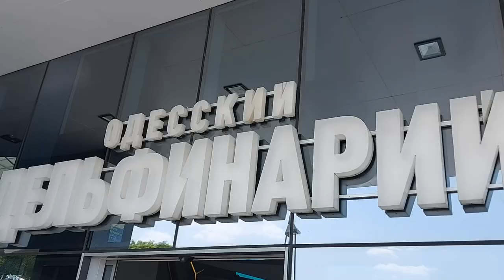Дельфинарий НЕМО Одесса. Лето 2021 Dolphinarium NEMO Odessa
Dolphinarium#NEMO#дельфинарий
Odessa dolphinarium nemo
Приглашаем посетить с нами Одесский дельфинарий, Вас ожидает зрелищная шоу-программа, восхитительные номера, непревзойденные морские артисты.
 Дельфина́рий «Немо» находится в Одессе, в районе пляжа «Ланжерон». Шоу проходят ежедневно 12:00, 15:00 и 18:00 Цена битлета 300 грн.
Музыка из этого видео:
Трек
A quoi ça sert
Исполнитель
Julie Zenatti
Лицензиары
"SME (от лица компании "Sony Music Entertainment")" и другие авторские общества (2)
Bob Sinclar pres Fireball
Dancing In The Dark (From The "Home" Soundtrack)
Rihanna
Explosive
David Garrett, Royal Philharmonic Orchestra, Franck van der Heijden
Celebrate (From the Original Motion Picture "Penguins of Madagascar")
Pitbull